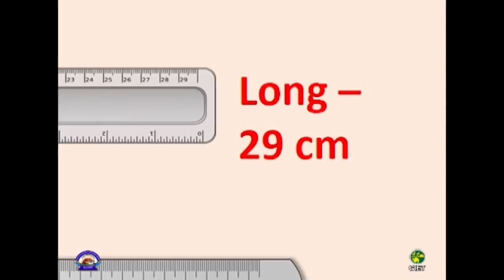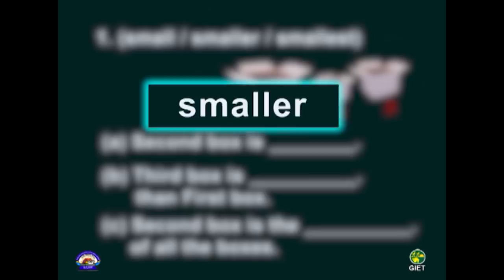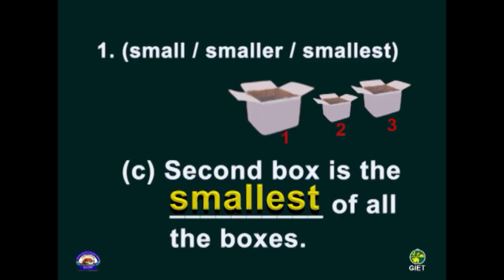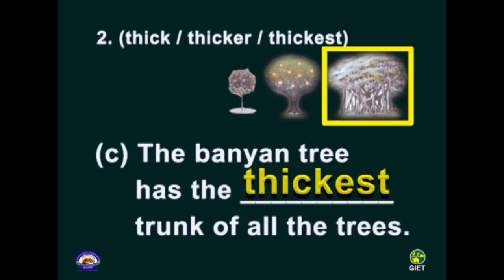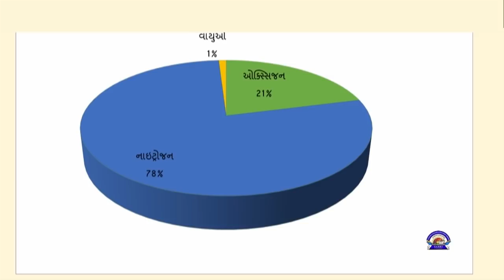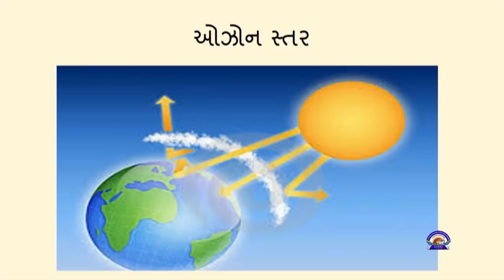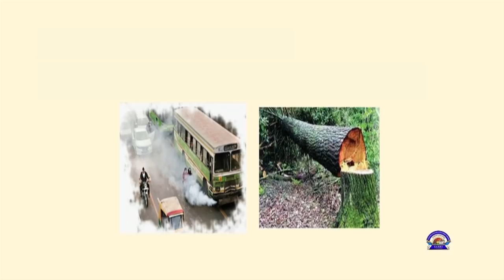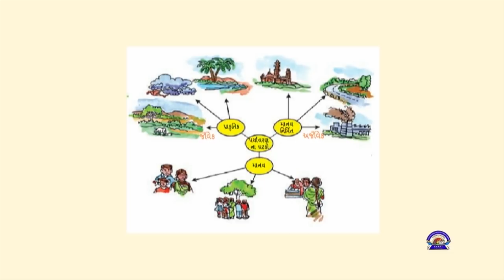Std 8 English Social Science 08 07 2020